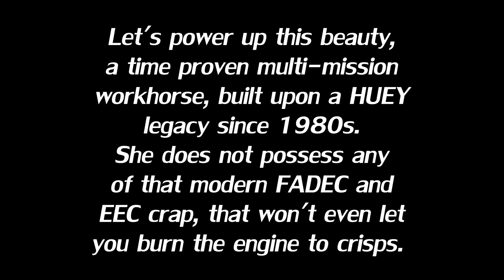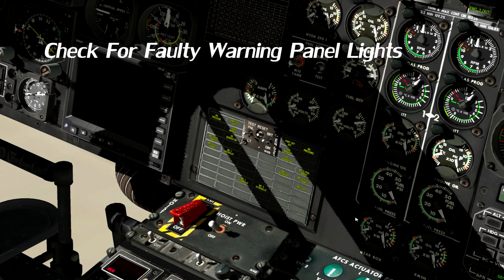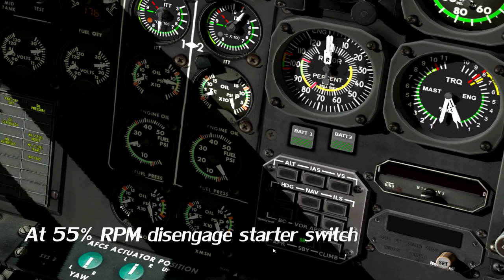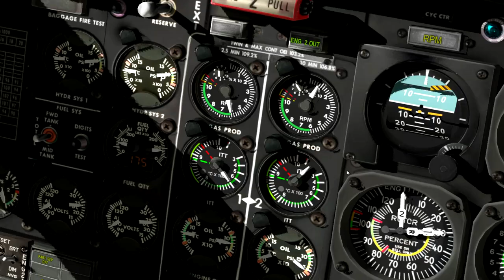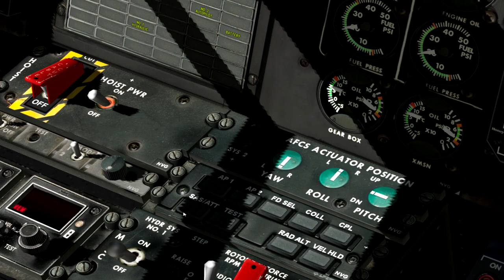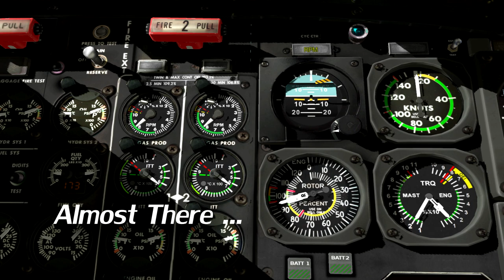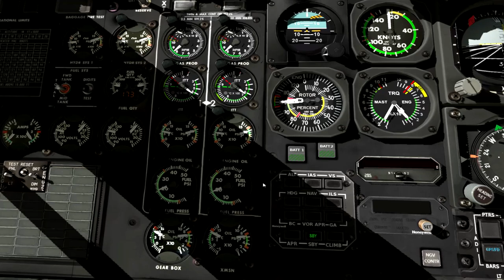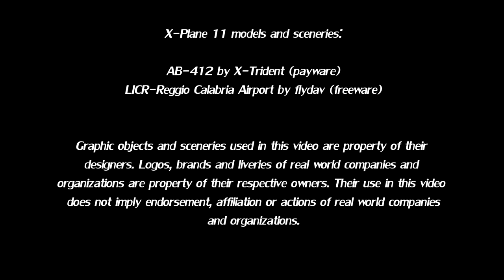Helicopters Xplaned - X-Trident Agusta-Bell 412 Helicopter Start-up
X-Trident Agusta-Bell 412 Helicopter Start-up in X-Plane 11. My first upload on this channel.
Your comments and suggestions regarding this content are welcome.